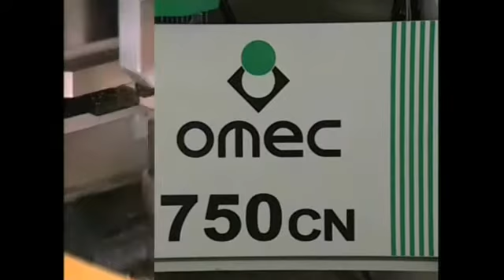Omec 750 CN Dovetail Machine | Scott+Sargeant Woodworking Machinery | scosarg.com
The 750CN is a smaller version of our well received Omec F11CN CNC
model. The 750CN uses pneumatic clamps, has a 500mm capacity, 18,000
rpm spindle, and is 50% faster (60 boxes/hour) than the conventional
Omec 750.

Using the latest proven CNC technology, the Omec 750CN asks the
operator to input the dimensions of the parts to be machined and
designs the dovetail pattern to best suit the material dimension and
the desired effect of the operator. Working on standard one inch
centers is no longer a requirement as the CNC technology spaces the
centers to meet your needs. Breakout is minimized as the speed of cut
can be adjusted to both accommodate the material and the size of the
joint. Once programs are set, up to 99 can be saved in the memory for
later use. This is an excellent machine for the high end dovetail
drawer maker who wants to offer the best dovetail drawer possible,
appreciating the advantages and flexibility of CNC machines

Get More information From:

Blatchford Road
Horsham RH13 5QR
ENGLAND